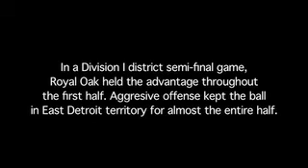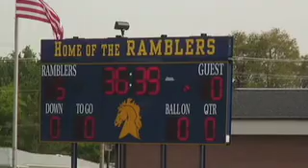Girls Varsity Soccer: Royal Oak vs. East Detroit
Highlight video from a Division I district semi-finals match between the Royal Oak High School Ravens and the Shamrocks of East Detroit High School on May 29, 2008.